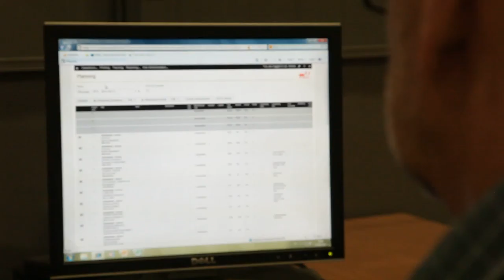Free Stock Footage